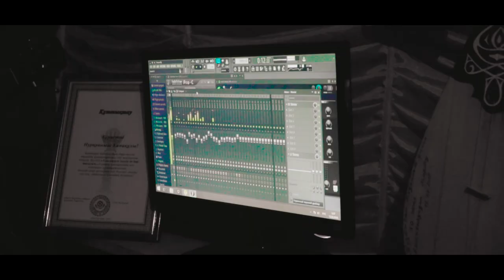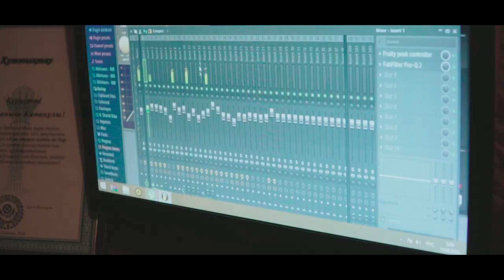Бозанбай-Никитинка |KK_FILM16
KK_FILM16
Бозанбай
әні -сөзі: Қапақ Нұрқуаныш

Башай Таңжарық,  Жеңісбек Аманжол